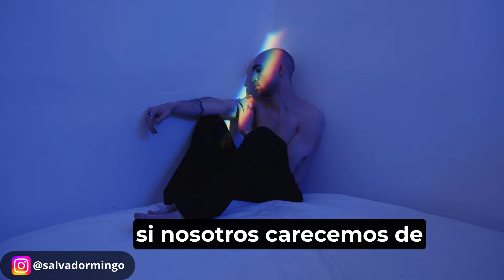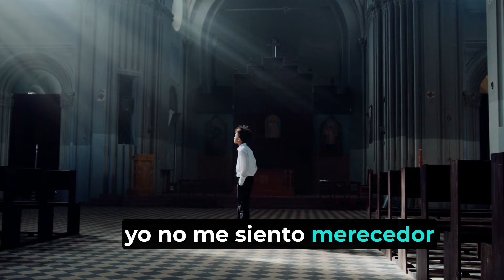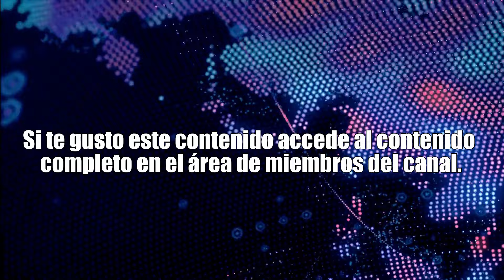APRENDE A SENTIR EL DESEO CUMPLIDO (Enfoque Neville Goddard y la Quinta Dimensión)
¿Cómo aprender a sentir a partir del deseo cumplido? Enseñanzas clave de Neville Goddard sobre la Manifestación y la Quinta Dimensión

Enfoque Manifestación, Ley de la Atracción y Desarrollo Personal

Se Firme
Salvador Mingo
Conocimiento Experto